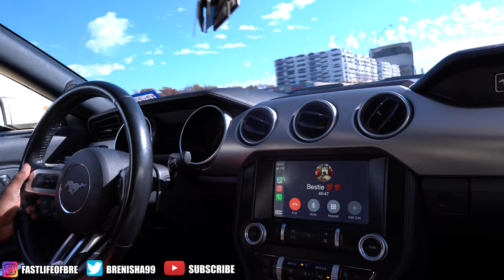LETTING My FRIEND DRIVE 2020 MUSTANG GT *ALMOST CRASHED*